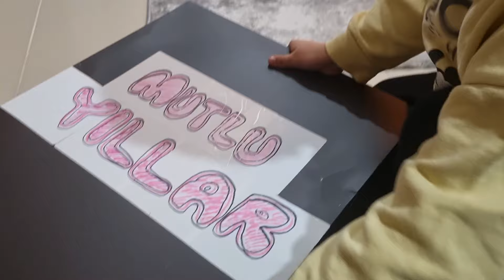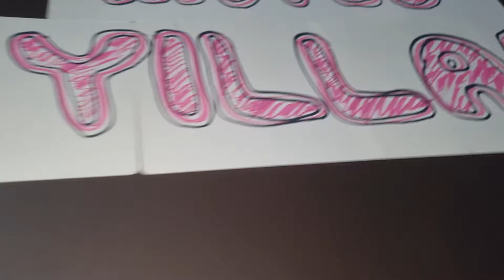RÜYA'YA KIŞKIRTMA !! RÜZGAR'IN RÜYA'YA İLGİNÇ KUTU ŞAKASI !!